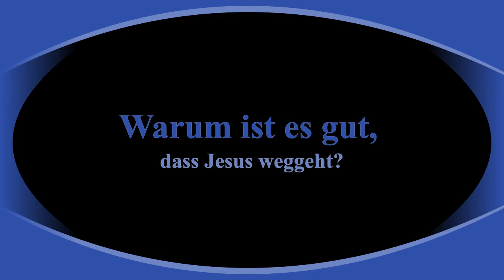Warum ist es gut, dass Jesus weggeht? Gottesdienst am Sonntag Exaudi 2021